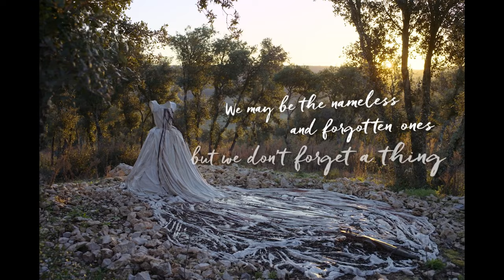ANSELM | Official UK trailer | In Cinemas 8 December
Watch the new official trailer for Wim Wenders' new documentary ANSELM.

An experience like no other. Wim Wenders creates a portrait of Anselm Kiefer, one of the most innovative and important painters and sculptors of our time, shot in 3D and 6K-resolution.

The film presents a total immersion in the artist’s work and practice which explores human existence and the cyclical nature of history, inspired by literature, poetry, philosophy, science, mythology and religion. For over two years, Wenders traced Kiefer’s path from his native Germany to his current home in France, connecting the stages of his life to the essential places of his career that spans more than five decades.

ABOUT CURZON FILM:
Curzon Film is the film distribution label of Curzon with a strong legacy of releasing and connecting critically acclaimed films to audiences across the U.K..

Curzon film was born in 1976 with the creation of Artificial Eye film releasing - a renowned film label widely recognised for being the leading distributor for international cinema, and introducing some of the greatest film directors of all time to discerning U.K. audiences including Michael Haneke, Lars von Trier, Andrei Tarkovsky and Abbas Kiarostami amongst others.

In 2006, Artificial Eye became part of Curzon. Curzon Film has released more Cannes PALME d’Or winners than any other UK distributor and is the recipient of multiple Academy Awards including Best Picture for Bong Joon Ho’s Parasite, which made history in 2020 by becoming the U.K.’s highest grossing foreign language film of all time. In 2017, Curzon received a BAFTA in recognition of its Outstanding Contribution to British Cinema.

Coming Soon: 20,000 Species Of Bees, On The Adamant, Anselm